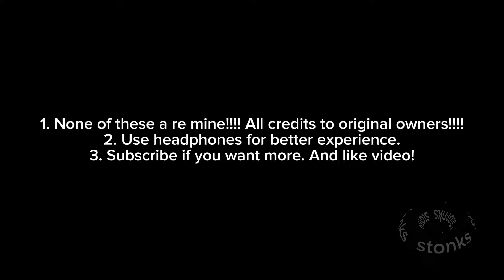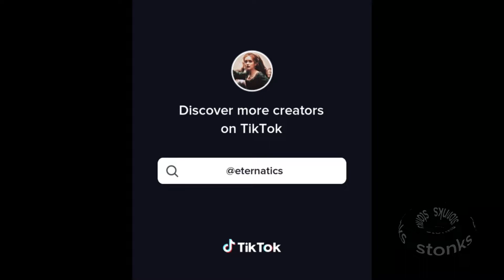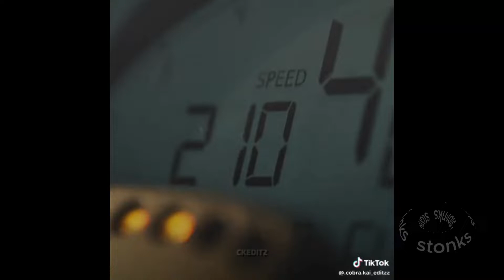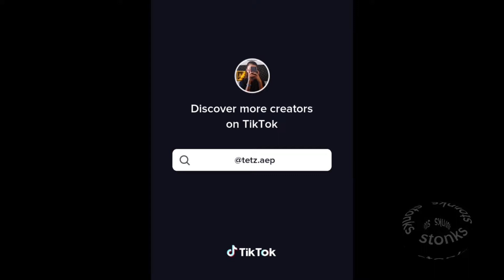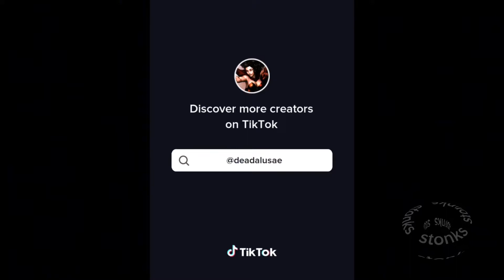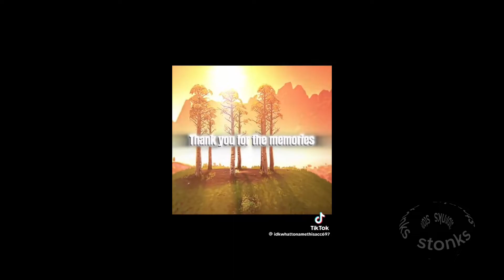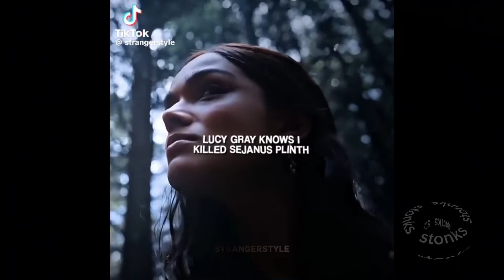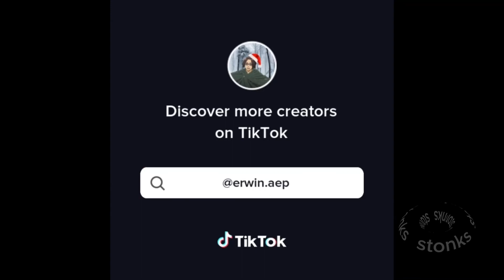1 hour of TikTok Edits #2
None of these are mine. Creds to original creators.